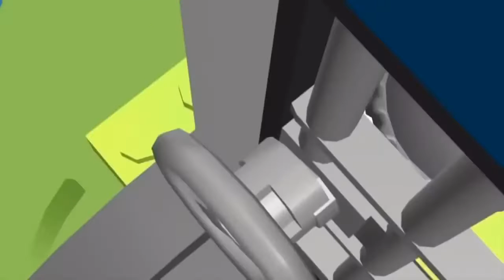Lego City Police Lego Fire Truck Long Movie Lego City Junior for kids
Lego City Police Lego Fire Truck Long Movie Lego City Junior for kids with a nice long video to keep the little ones entertained with the characters from Lego Junior for the kids to enjoy and have fun.